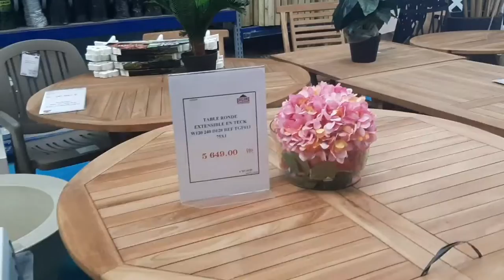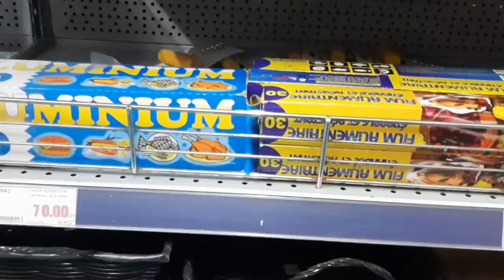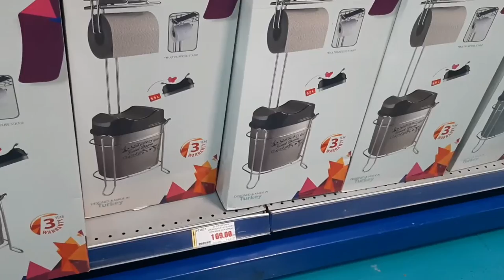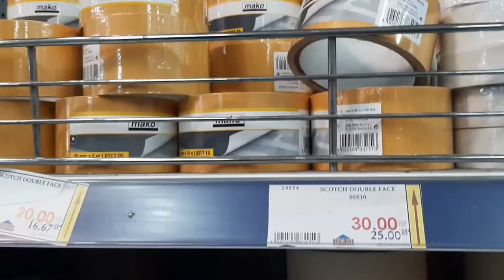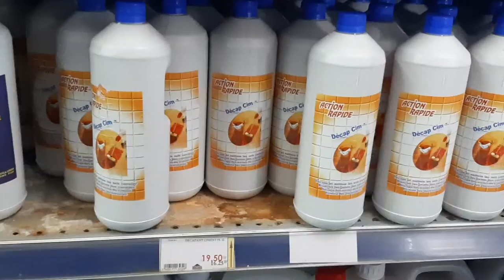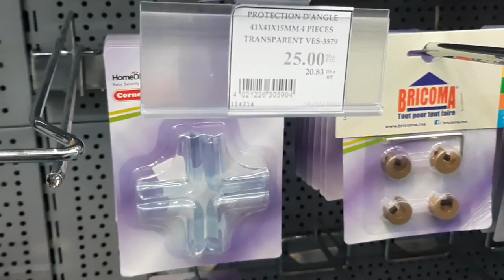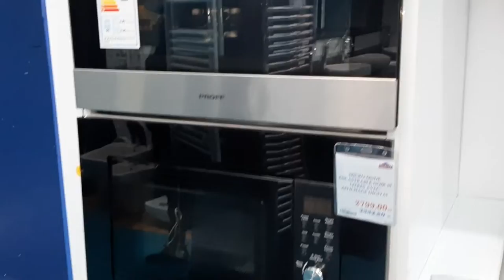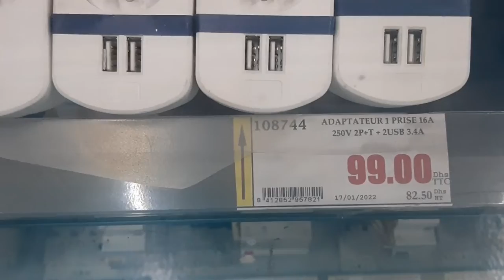عاجل ‼️🏃جولة فبريكوما معلومات على الورق اللاصق وكل ماتبغي تشوفي وتعرفي على منتجات بريكوما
جولة_بريكوما_ bricoma_ جديد_ تخفيضات
جولة فبريكوما
جديد بريكوما
تخفيضات بريكوما
الورق اللاصق
Papier adhésif
Papier peint
معلومات على الورق اللاصق
جولة معي
منتجات بريكوما